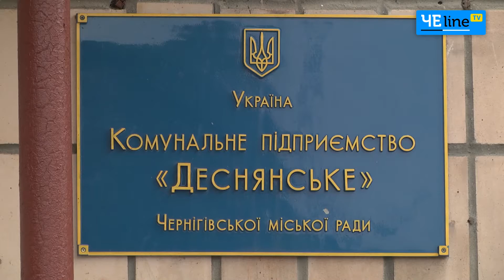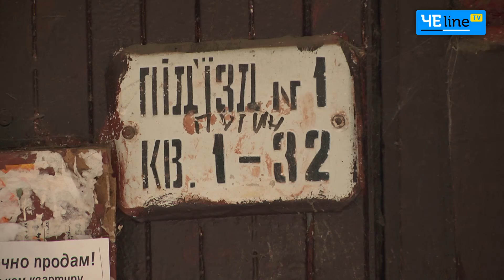Забытый коммунальщиками дом: 30 лет без ремонта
Нина Артюшенко показывает свой подъезд. Жители называют его аварийным. Люди возмутились, услышав по телевизору о шестнадцати услугах, предоставляемых КП «Деснянское». Утверждают: в их подъезде даже уборка и то нерегулярная.